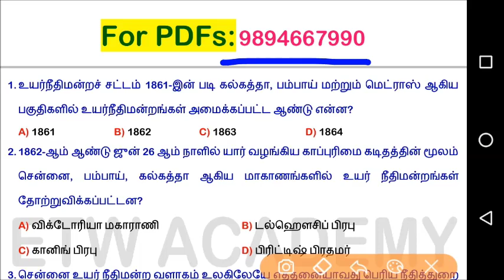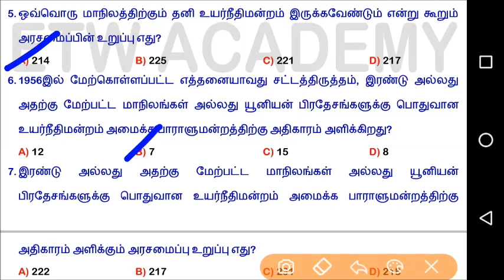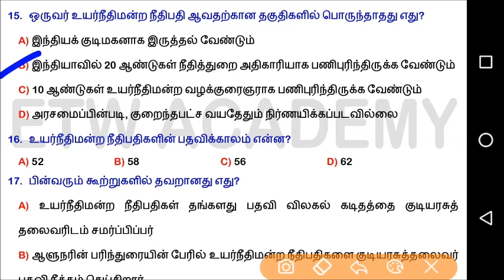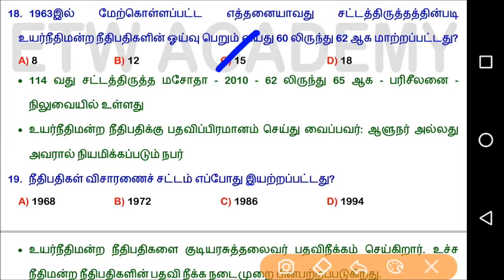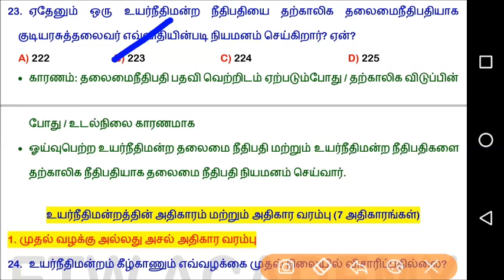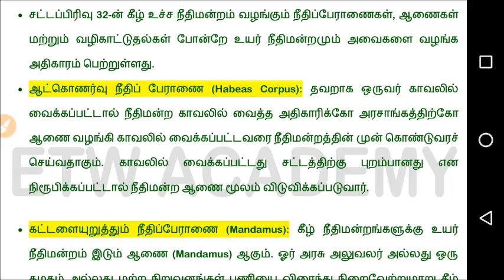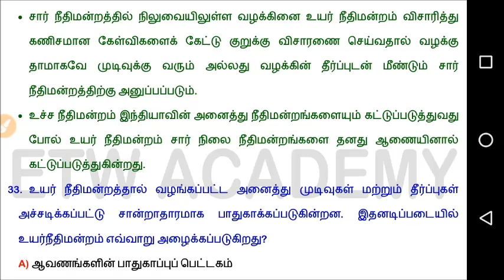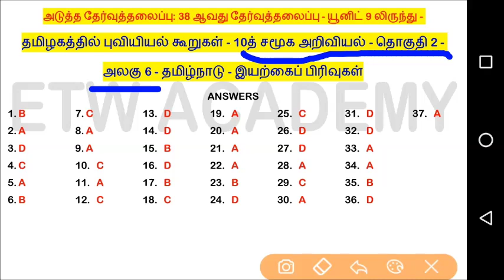Test 112 | TNPSC GROUP 2 | UNIT 9 | மாநில நிர்வாக அமைப்புகள் | மாநில நீதித்துறை (37.3)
TNPSC Group 2 | Group 1 | Unit 9 Test | Material

tnpsc group 2 unit 8 and 9 where to study

tnpsc group 2 unit 9 notes

tnpsc group 2 unit 8 notes

tnpsc group 2 unit 9 study material

tnpsc group 2 unit 8 study material

tnpsc group 2 unit 9 pdf

tnpsc group 2 unit 8 pdf

TNPSC GROUP 2 UNIT 9 QUESTION AND ANSWER

TNPSC GROUP 2 UNIT 8 QUESTION AND ANSWER

TNPSC GROUP 1 UNIT 9 QUESTION AND ANSWER

TNPSC GROUP 1 UNIT 8 QUESTION AND ANSWER